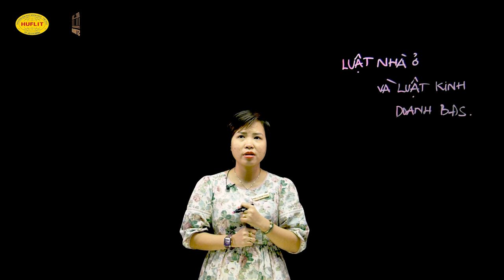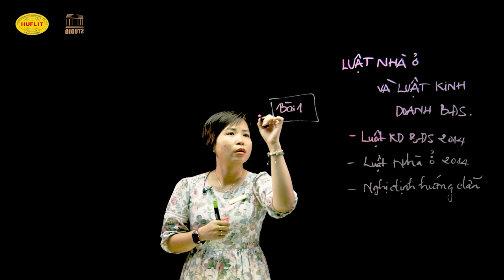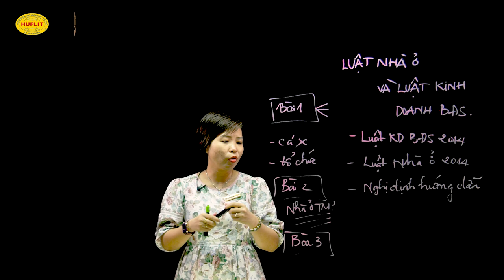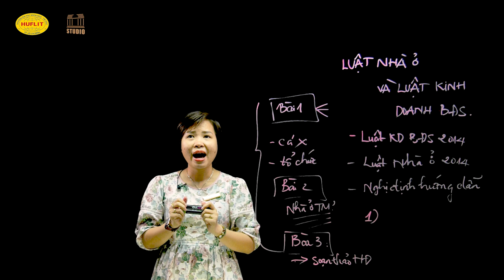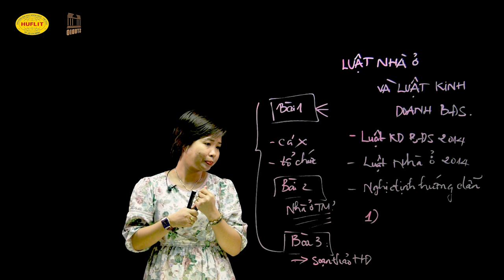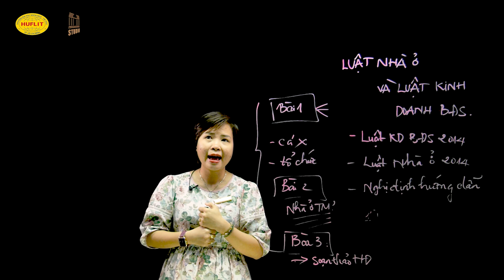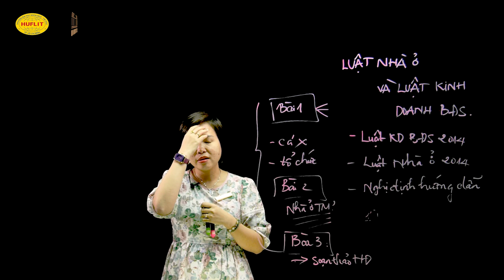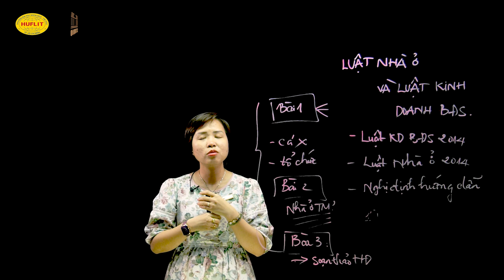Luật nhà ở và luật kinh doanh bất động sản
ThS. Nguyễn Hoàng Phương Thảo, Khoa Luật